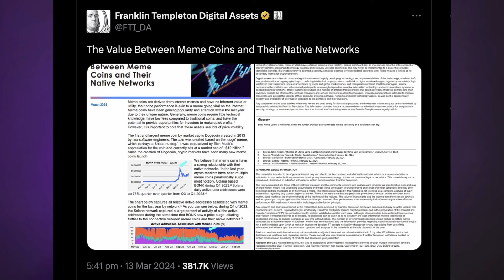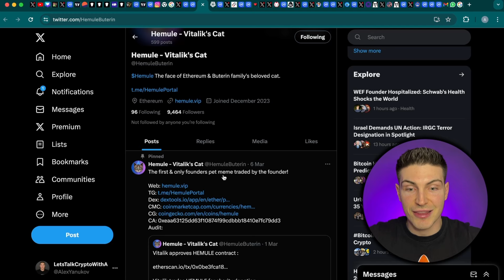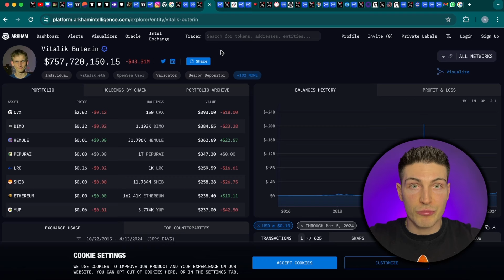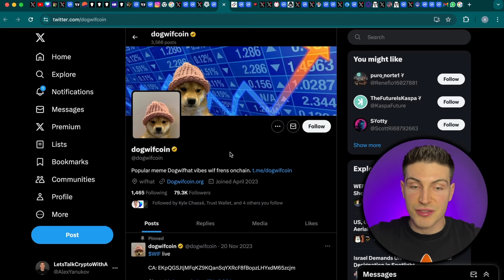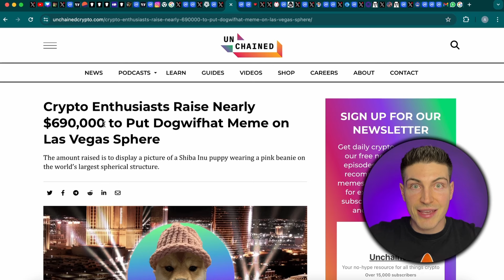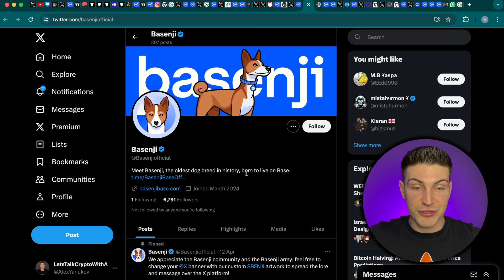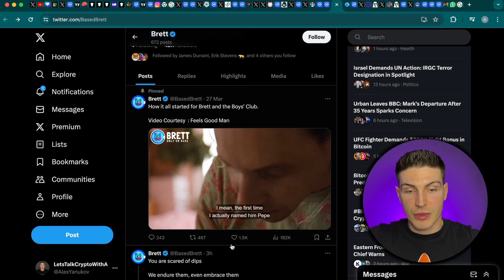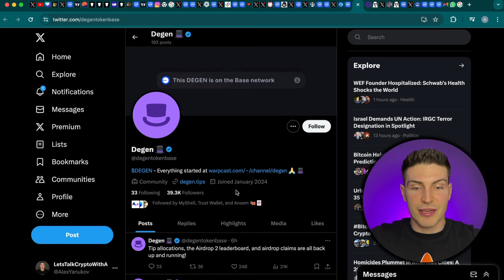7 MEMECOINS that will 100x at the ETH ETF denial **TIME SENSITIVE**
Wallet Addresses:
ETH: 0x9BfD950C51E103A03701d55F4E502e81742a7B98
SOL: FFJbFeorC2BXvFpeaGVBawSTDvANtRHveZjBeSxdM3dk
Thorchain: thor1lqhhzdz23dxkmvuamcht6ewwhtk9hgghsc2gwp
BNB: 0x9BfD950C51E103A03701d55F4E502e81742a7B98
Polygon: 0x9BfD950C51E103A03701d55F4E502e81742a7B98
Cosmos: cosmos1nhjj7qn9mjzq8m9knw86m2anlld9ynzqrhzv5e
INJ: inj1gw6nsn6a5ucvj5q8xsmtzq4lsaawh9gzs56h5q
I am the most transparent crypto investor out there. Why? Because I let you track my wallet addresses so you can see exactly what I am buying or selling and follow my investment strategy. I have been consistently getting 5-25x on crypto projects this year during the bear market but I am not stopping here, I will be actively searching for the next crypto gem projects and bring them to you for free because my sole purpose is to provide you with the most relevant information to date and help make you as much money as possible this crypto bull run.

Timestamps:

0:00 Intro
01:54 Why Memecoins
03:56 Coin 1
04:38 DOGS & CATS
05:35 Coin 2
08:07 Coin 3
08:55 Coin 4
10:07 Coin 5
10:48 Coin 6
12:42 Coin 7